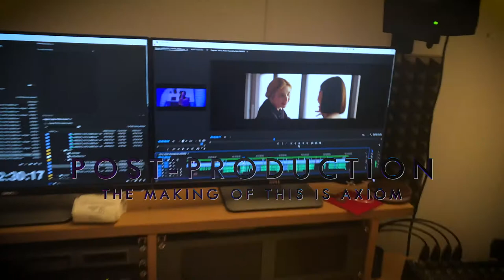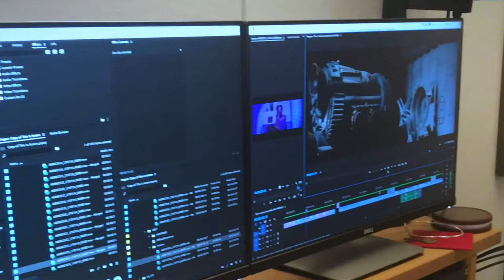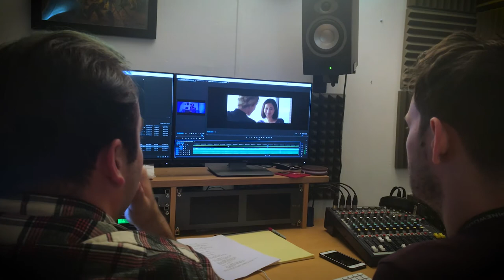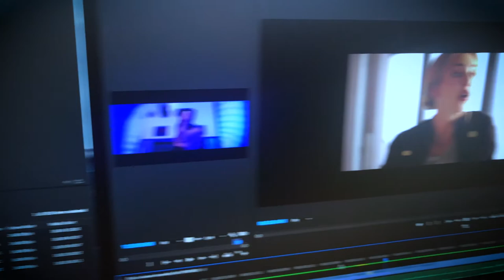This Is Axiom Post Production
A film isn’t complete without a thoughtful and creative editing and post production process. See how This is Axiom came together in this final stage of the movie making process.